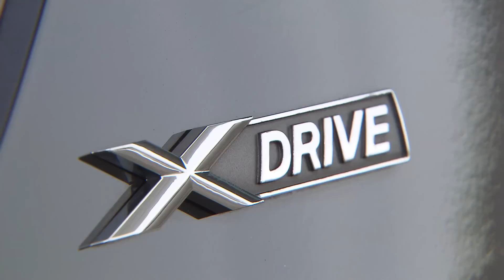All new BMW 640d xDrive Coupe 2012 Exterior